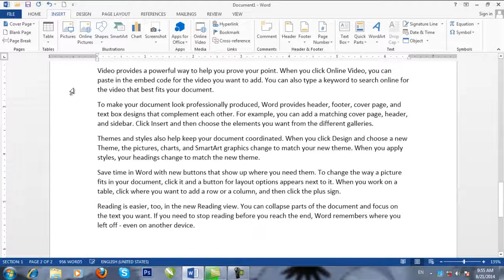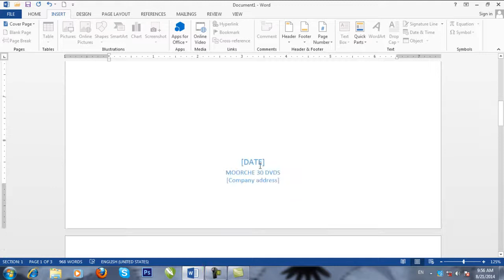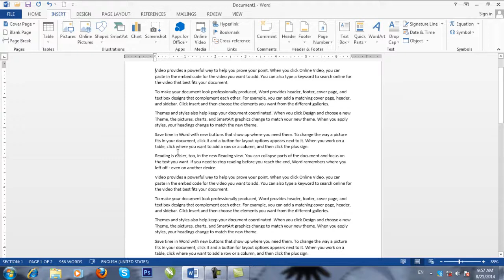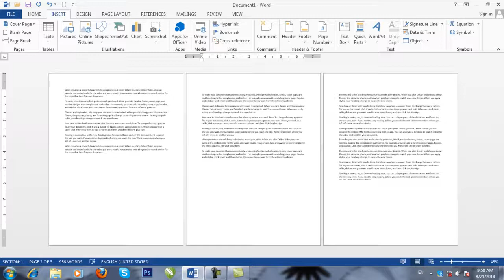درس ۲۲- روش افزودن صفحه و پوش اوراق